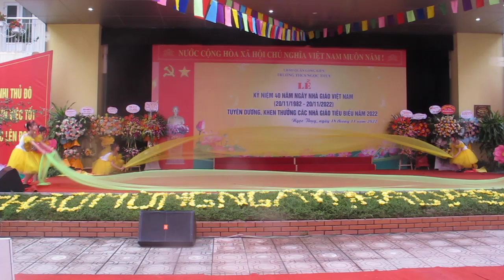Tiết mục của lớp 8A1 và cô Đinh Vân